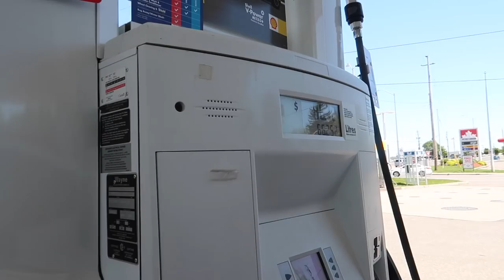TEAM ALBOE ICE CREAM CHALLENGE!!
I've teamed up with Drumstick Canada and MUCH to bring YOU some sweet wins this summer. Post a pic of your favourite summer moments on Instagram using OwnTheCone for a chance to win 1 of 70 daily prize packs and a $5k grand prize to treat yourself! Head to drumstick.ca for more info!

DESIGNERS!  I really want one of you guys to win  these prizes so start going off with the hashtag!